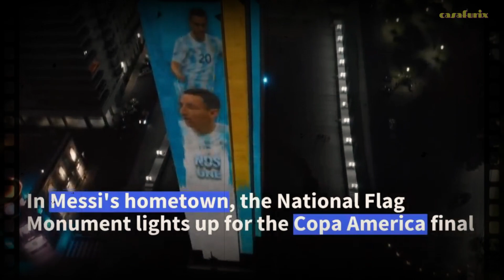Gracias Leo • COPA AMÉRICA 2021 • 𝔸𝕗𝕥𝕖𝕣𝕄𝕠𝕧𝕚𝕖 𝕄𝕠𝕟𝕥𝕒𝕘𝕖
para leo.
sin palabras. solo lágrimas. y grandeza.